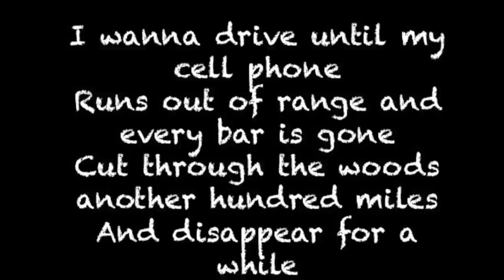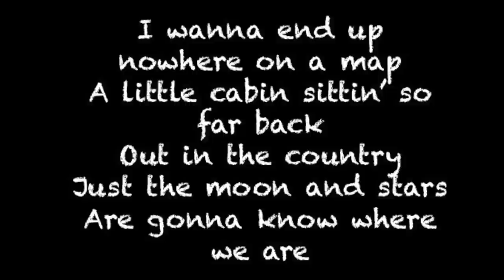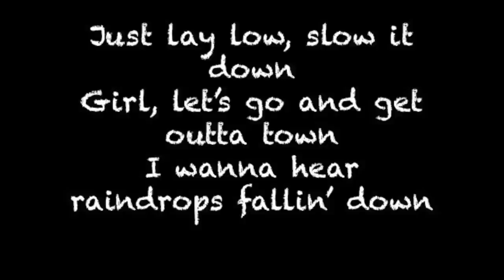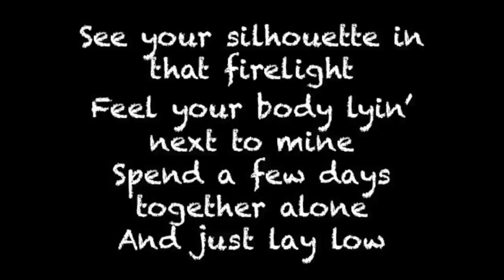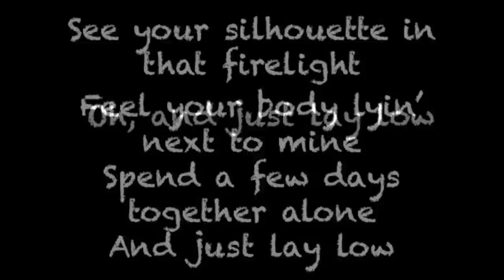Lay Low by Josh Turner(with lyrics)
Lay Low by Josh Turner, his new single. All I did was take the time to put this video together.